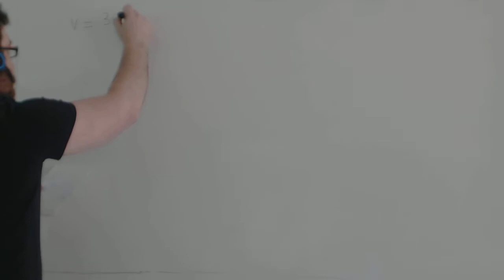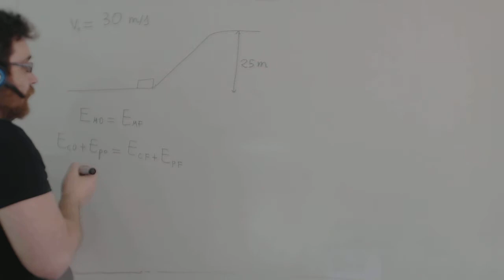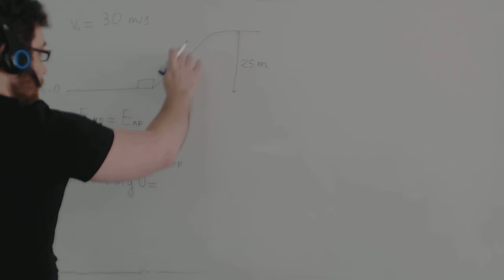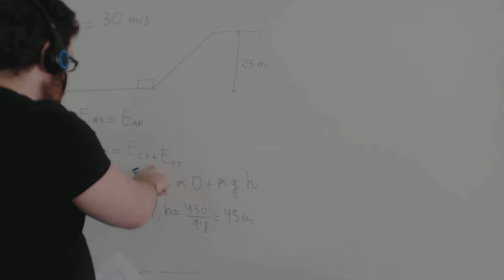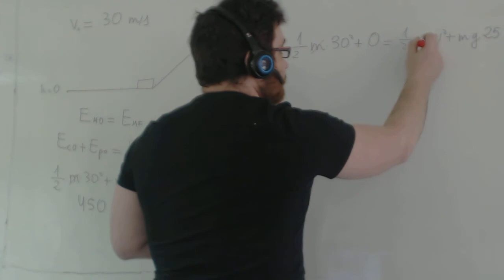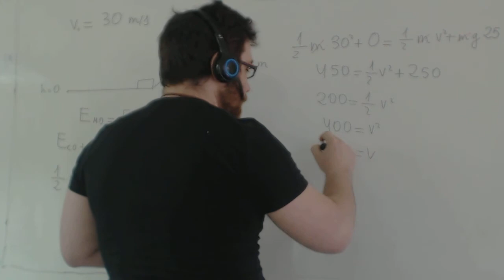Ley de conservacion de la energia Vehiculo sube cuesta Física Academia Usero Estepona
Ley de conservacion de la energia
Un coche va a 30 m/s y se acerca a una cuesta de 25 m de altura. Sube rodando libremente, es decir, se para el motor al subir la cuesta. ¿Con qué velocidad llega a lo alto de la cuesta? Si empieza con esta velocidad desde abajo, ¿podrá llegar hasta arriba?
Este problema se puede resolver fácilmente usando el principio de conservación de la energía: primero calculamos la altura que puede alcanzar si empieza a subir la cuesta a 30 m/s. La energía potencial inicial es 0, pues ponemos el sistema de referencia con 0 en el suelo. La energía cinética cuando llegue a la altura máxima será 0 porque en ese punto la velocidad del coche será 0. Así, podemos despejar la altura despejando h de la energía potencial final. En este caso, resulta ser 45 y como la cuesta llega a una altura de 25 m, la velocidad inicial es más que suficiente  para superarla.
Para calcular la velocidad con la que llega a la parte superior de la cuesta, usamos tambien el principio de conservación de la energía teniendo en cuenta que la altura final es 25 m. Así, despejamos la velocidad de la energía cinética final, y resulta ser de 20 m/s.
Este ejercicio es para alumnos y alumnas de física de 4º de ESO y 1º de Bachillerato, en el apartado de energía.
Academia Usero en Estepona, el centro de formación con más vídeos en Internet del Mundo presenta: ley de la conservación de la energía